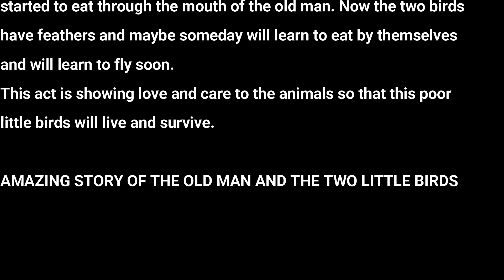Lips To Lips Sa Ibon Para Mabuhay Kaya Mo?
First time kong makakita At Nagulat ako at namangha kay uncle nong makita kong pinapakain ang dalawang inakay sa kanyang bunganga. nakuha niya daw ito noong maliit pa, Noong una di alam pakainin dahil kahit anong subo niya ayaw bumuka ng bibig at ayaw kumain. Di gaya ng ibang inakay na bumubuka ng kusa ang bunganga. Kaya naisip niya kung paano ang ginagawa ng isang inang ibon sa mga inakay. nagulat siya noong subuan niya sa pamamagitan ng kanyang bunganga ay tumuka at kumain ang mga inakay habang nasa bunganga ang pagkain.. Ngayon meron ng mga pakpak at umaasang paglaki ay matuto ng tumuka ng sarili at matutong lumipad at mabuhay sa kanilang mga sarili.

Mag-iwan po kayo ng inyong mga comment at huwag kalimutang i-like at share ang aming mga video sa inyong mga playlist at ibang social media accounts like FB, Twitter atbp.. para mabalikan ko po kayo sa inyong mga bahay..salamat din sa mga nag-iiwan ng mga marka.

Para mapanuod niyo po ang ibat-ibang mga karanasan namin dito sa Palawan bisitahin niyo po ang Tangay TV at playlist na Karanasan sa Busuanga Palawan

Send Your Stuff and Gifts so that we can share it to less fortunate Families in  Busuanga Palawan and I will include it in my Vlogs.

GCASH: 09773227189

Address: Barangay Concepcion Busuanga Palawan Philippines